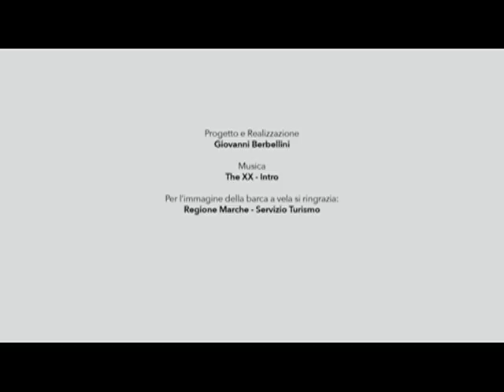Campionati Italiani Assoluti Indoor 2016 - Domenica 6 Marzo (parte 6)